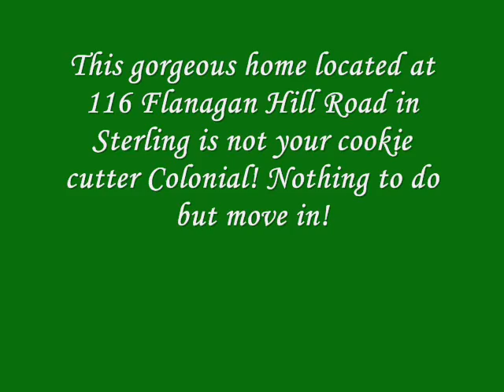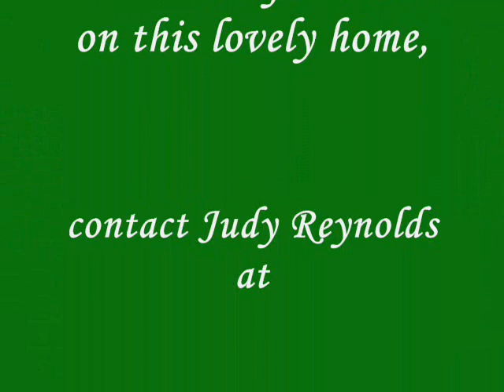116 Flanagan Hill Rd Sterling, MA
This beautifully maintained colonial is tucked into a private wooded lot on a quiet country road. This home has a special floor plan designed for open living and great entertaining. The spacious cherry cabinet kitchen has granite counters, stainless steel appliances, and a sun-filled skylight. It is open to the large dining area with a storage/window seat and toasty pellet stove. The dining area is open to the formal dining room (planning dinner for 30 anyone?) and the elegant cathedral ceiling family room. The family room with gleaming hardwood floors has a beautiful fireplace and sliders to the private deck. Off the formal dining room is a surprise retreat to the screened porch, delightfully surrounded by lush greenery. The master suite includes a jaccuzzi and a separate shower, as well as a huge walk in master closet. Three other bedrooms and main bath are on the second floor. Quality construction and the perfect setting make this a very special home.